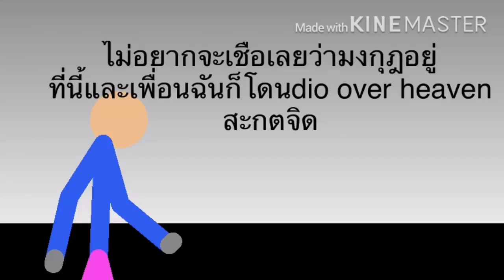Eye of heaven fues vs sunAsdgfrom2(dio control)